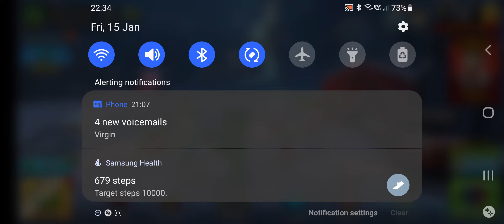Pixel gun 3d Making clan raid easy and how to Win war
Hi all
My first video I'm posting hoping to help new and current players understand clans and clan raid making it more simple,
Explaining the importance of being in a clan and using it to there best ability to achieve more rewards in the game